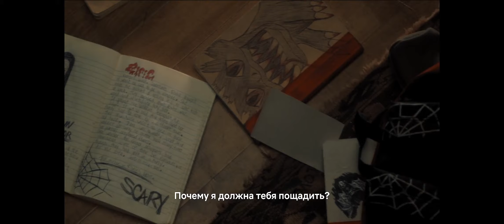Ночные тетради | Nightbooks (2021) | Трейлер с русскими субтитрами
Когда Алекс, мальчик, одержимый страшными историями, попадает в ловушку злой ведьмы в ее волшебной квартире и должен каждую ночь рассказывать страшную историю, чтобы остаться в живых, он объединяется с другой заключенной, Ясмин, чтобы найти способ сбежать.